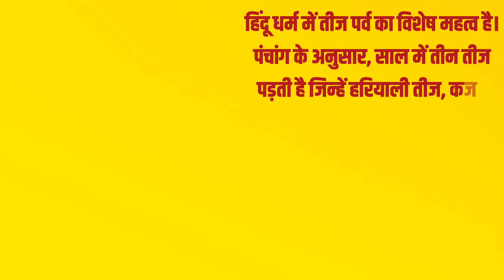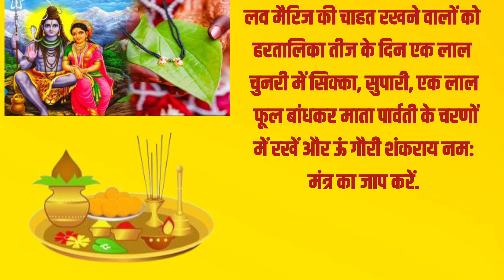Hartalika Teej Kitni Tarikh Ki Hai 2024 | Hartalika Teej Vrat 2024 Date | हरतालिका तीज कब है 2024